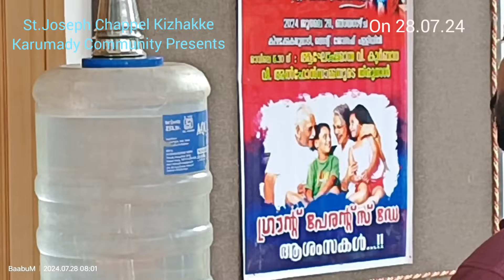Grand parents feast 2024 at St.Joseph Chappel Kizhakke Karumady